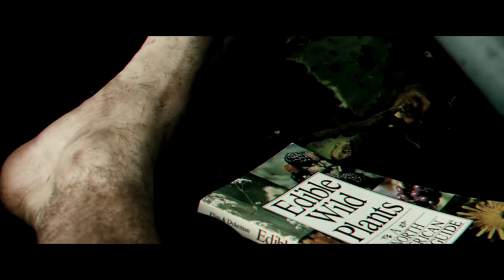homasapiens - Into the Wild (boombap instrumental)